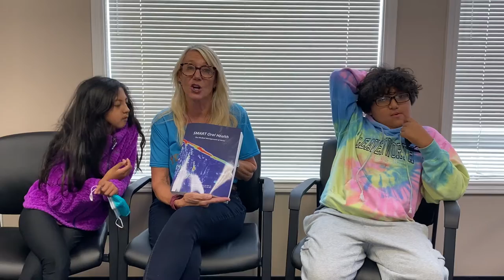Sandy Kemper Interview - post SDF treatment